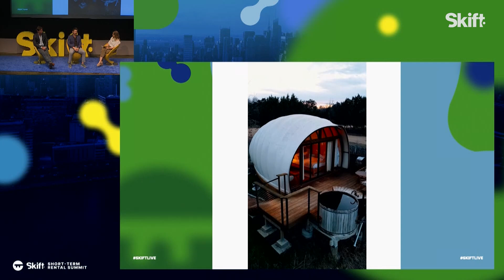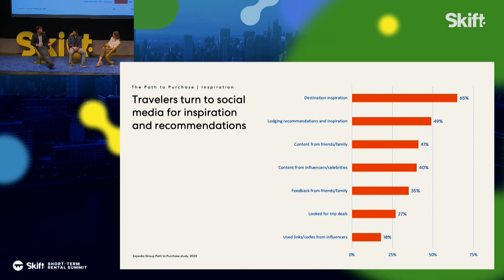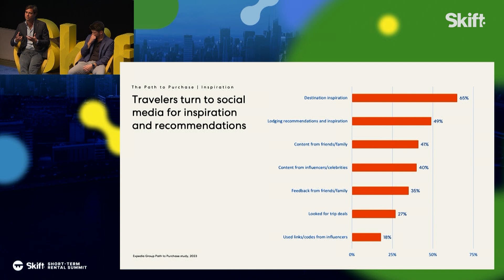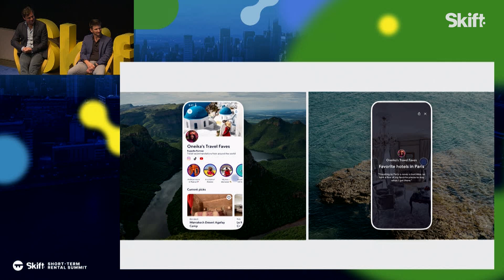"Unveiling the Modern Traveler" at the Skift Short-Term Rental Summit 2024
Tim Rosolio, VP of Vacation Rental Partner Success at Expedia Group, and Ben Wolff, Co-Founder of Onera and Oasi, spoke with Sarah Kopit, Editor-in-Chief, Skift at the Skift Short-Term Rental Summit 2024 in New York on June 5, 2024.